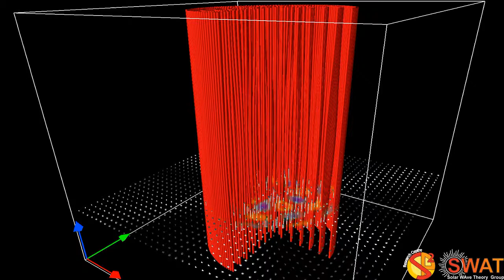Magnetic Flux Tube - Fluting Mode 4 - Slow Branch 2 - Horizontal Cut